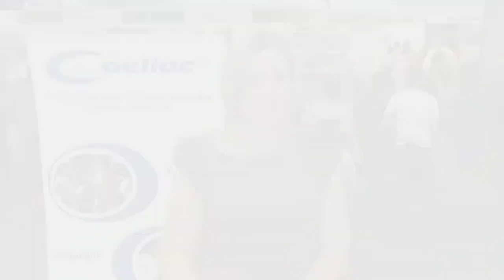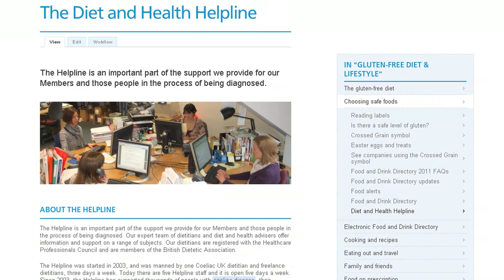About Coeliac UK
A brief description of coeliac disease, the gluten-free diet, and what Coeliac UK does to support those with coeliac disease and dermatitis herpetiformis.